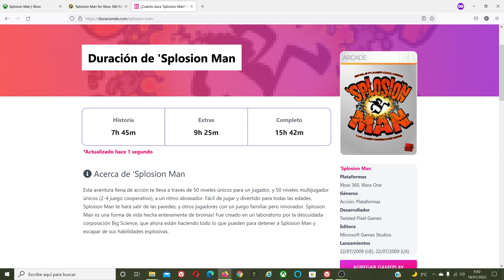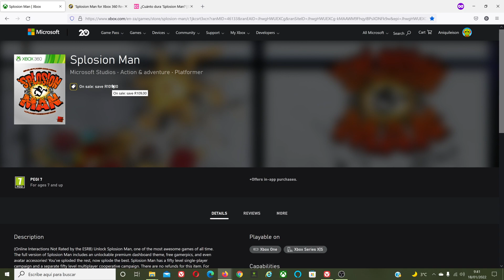Juego GRATIS 🎮🎁 para XBOX: Splosion Man